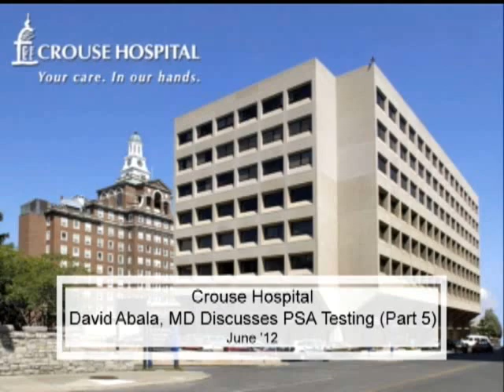Crouse Hospital Chief of Urology David Albala, MD on Recommendations Regarding PSA Screening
Crouse Hospital Chief of Urology David Albala, MD, shares his perspective on recent recommendations by a task force to limit PSA screening to detect prostate cancer.